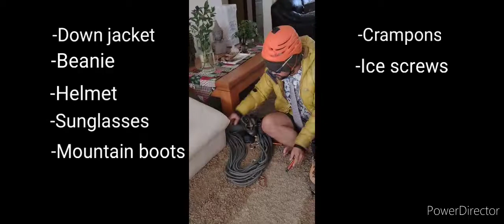Nachor 8000 TV show